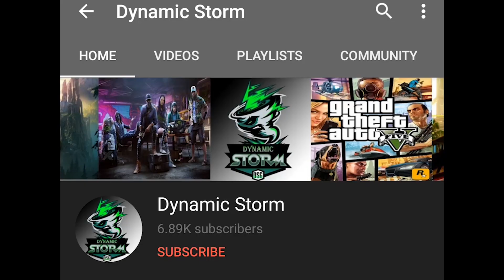EVENT ថ្មីសុទ្ធ SKIN EPIC TIME LIMITED កប់ជាង KOF ទៀត | NEW EVENT FREE SKIN | MOBILE LEGENDS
ជាដំបូងខ្ញុំសូមថ្លែងអំណរគុណដល់អ្នកទាំងអស់គ្នាដែលបានទស្សានវីដេអូហ្គេមខ្ញុំ
បើសិនអ្នកទំាងអស់គ្នាមិនទាន់បានសាប់ស្រ្កាយទេសូមចុចទីនេះ
ដើម្បីទទួលនូវវីដេអូថ្មីៗពីឆាណែល Dynamic Storm និងជាការលើកទឹកចិត្តដល់ខ្ញុំបាទក្នុងការបង្គើតវីដេអូហ្គេមថ្មីៗទៀត។
បើសិនជាខ្ញុំបាននិយាយទៅមានកំហុសខុសឆ្គងណាមួយសូមពុកម៉ែបងប្អូនអាជាស្រ័យផង។
សូមអរគុណ